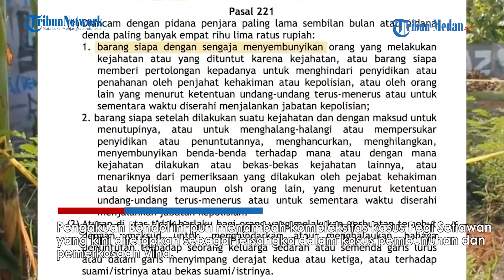GEGER! PENGAKUAN Tetangga Pegi soal Kasus Vina Cirebon : Dia Tak Pernah Ganti Nama Robi Itu Adiknya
TRIBUN-MEDAN.COM - Kesaksian baru kembali muncul dalam kasus pembunuhan Vina Cirebon tahun 2016.

Seorang bernama Suharsono (40) alias Bondol mengungkap bahwa Pegi Setiawan alias Perong tidak pernah mengubah namanya.

Ia menyebut, Adapun nama Robi merupakan nama adik dari Pegi Setiawan.

Hal itu diungkapkan Bondol yang merupakan rekan kerja Pegi di Bandung sekaligus tetangga satu kampung Pegi di Cirebon, pada Minggu (26/5/2024).

Bondol mengaku yakin bahwa Pegi bukan pelaku pembunuhan dan rudapaksa Vina Cirebon.